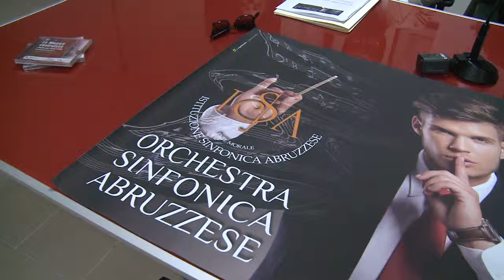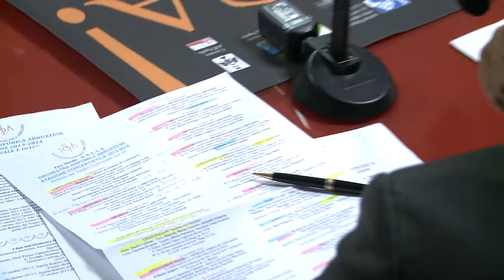De Fanis: Presentata la nuova stagione ISA 2013 2014